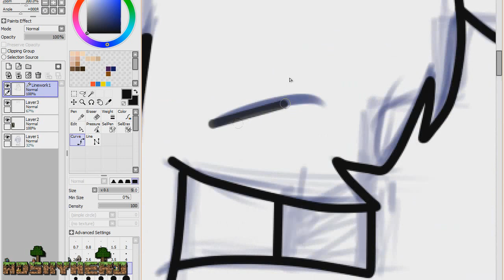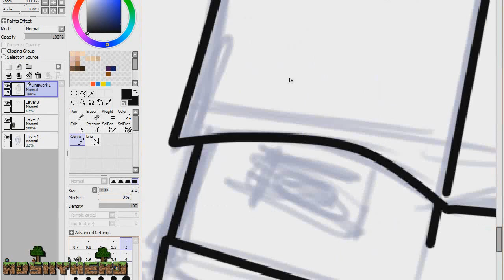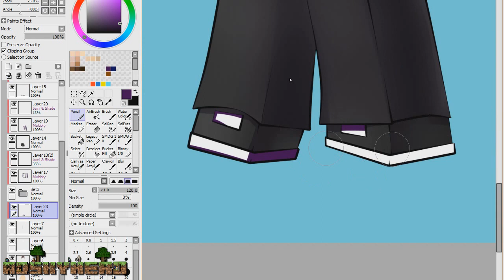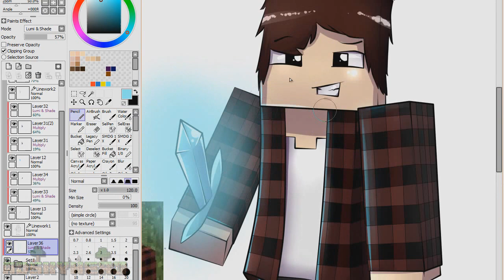SpeedART for Alex[Minecraft] #114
СМОТРИ И ДРУГИЕ МОИ ВИДЕО!